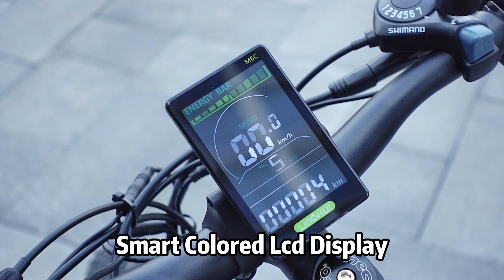Eu warehouse stock fat ebike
Fat tire electric bike 750W 1000W 26 inch integrated wheel mountain bike mtb full suspension ebike